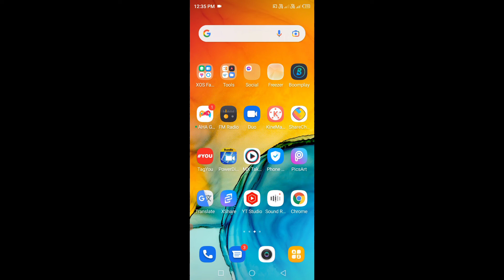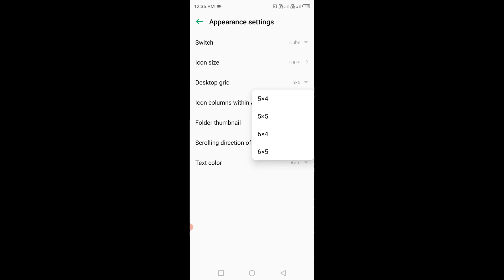infinix mobile me home screen layout change kaise kare।। how to change Desktop grid in infinix phone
is video me bataya gaya hai friends ki Infinix mobile me home screen layout yani ki desktop grid ko chnage kaise kiya jata hai